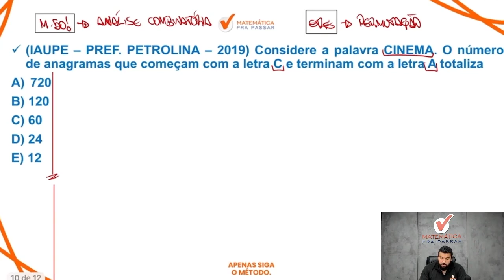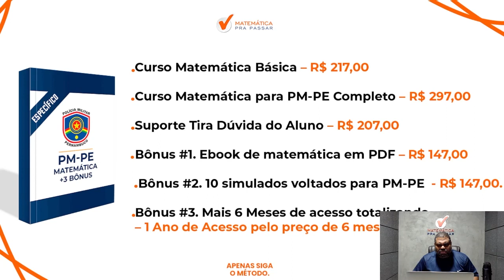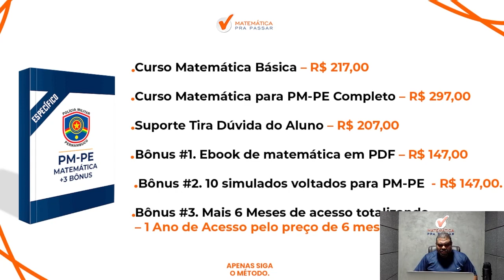Matemática para PM PE | Permutação se faz assim